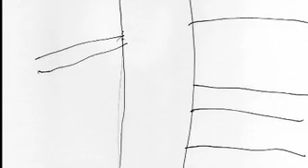Sometimes it's OK not to Share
This was a project I did with my kids to illustrate when it's not OK to share. In this case, with selfish people. Hope you enjoy.